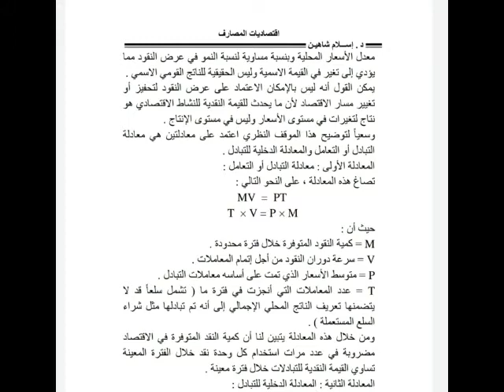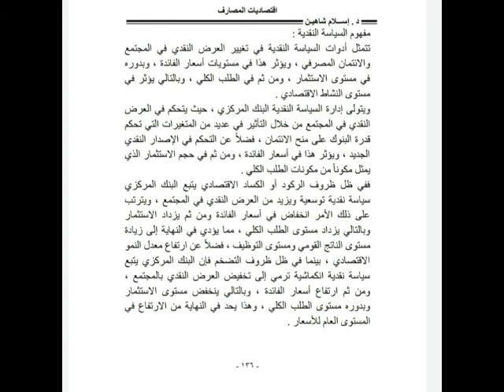كتاب اقتصاديات المصارف - ثالثة علوم